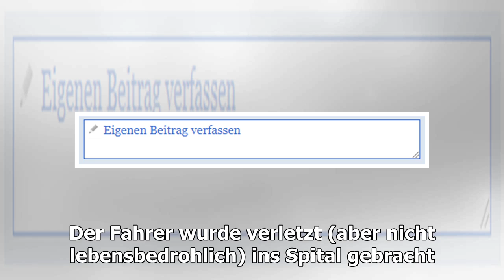Geisterfahrer verursacht auf A8 schweren Crash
Ihre Story, Ihre Informationen, Ihr Hinweis? ein aus i Gegen 14 Uhr, war es Sonntag auf der Innkreisautobahn (A8) genauer gesagt auf der Richtungsfahrbahn Passau, rund 750 Meter vor der Autobahnabfahrt Ried im Innkreis, zum schweren Crash gekommen. Ein 81-jähriger deutscher Fahrer ...